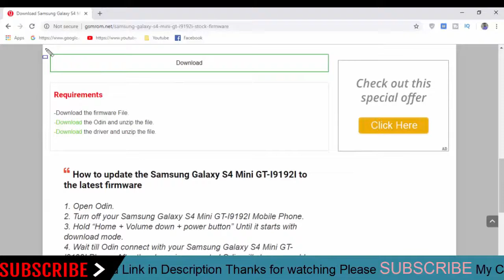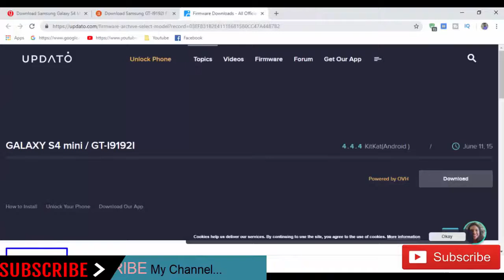Download Samsung Galaxy S4 Mini GT-I9192I Stock Rom ! Official Firmware Update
In this Website (gsmrom.net) we have managed to share the Original Samsung Stock Rom (firmware) for all the available Samsung Devices. we will give you a tutorial on how to update the firmware of your Samsung Galaxy S4 Mini GT-I9192I.

Required for this is:
- your Galaxy S4 Mini GT-I9192I, with at least 30 percent charge.